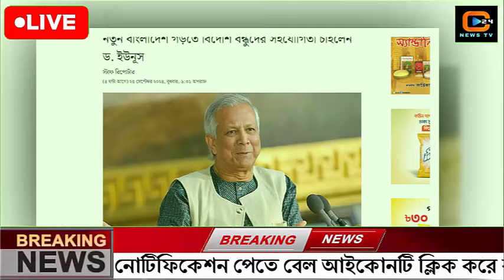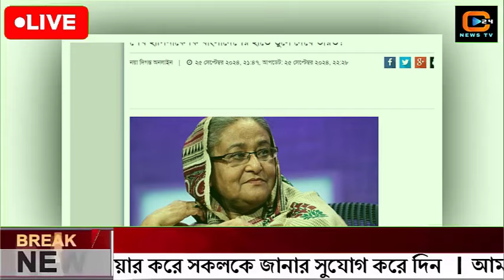এইমাত্র পাওয়া বাংলা খবর Bangla News 27 Sep 2024 |Bangladesh Latest News Today ajker taja khobor